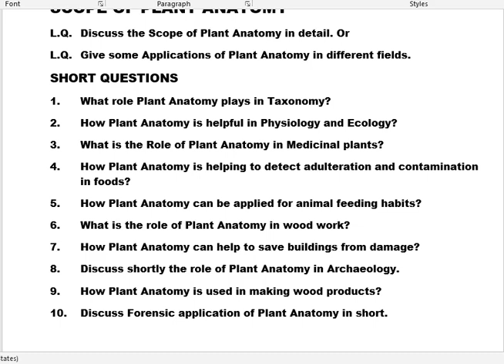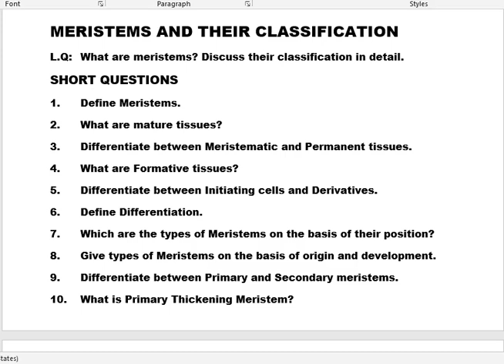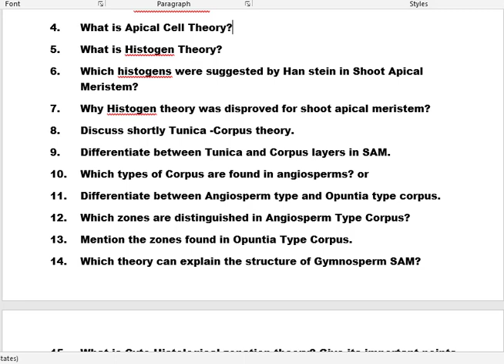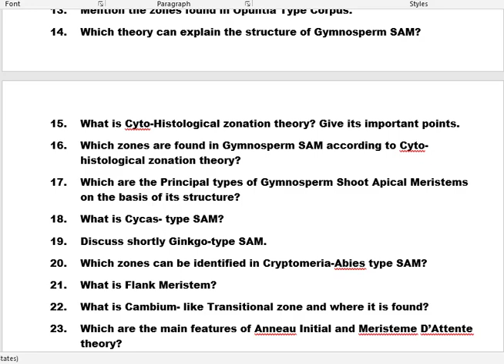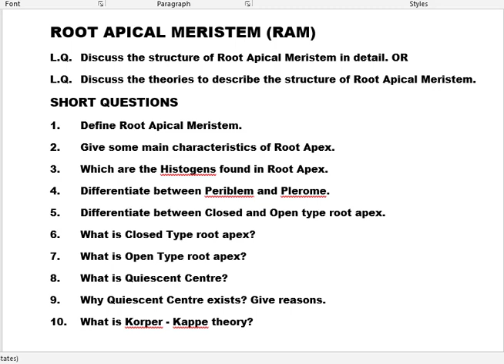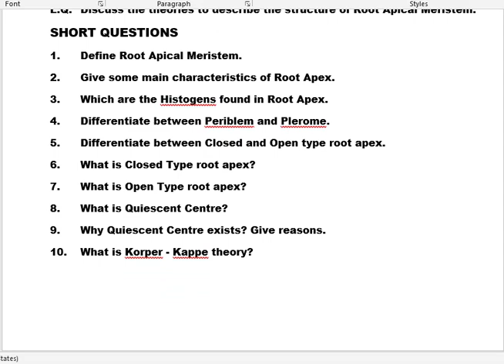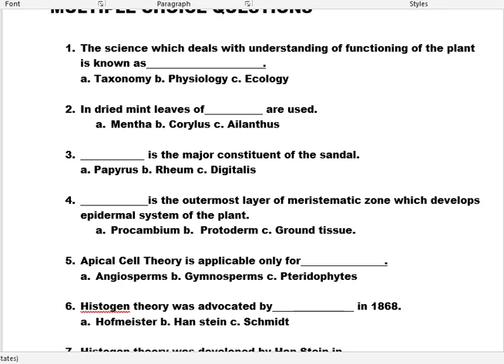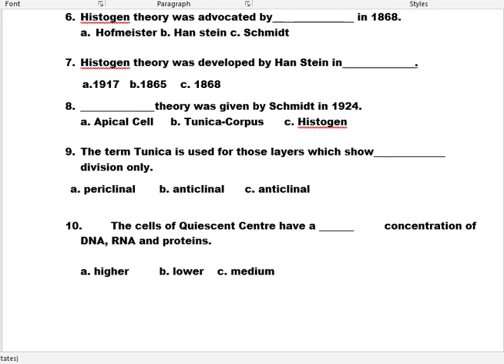Paper I Long and Short Questions of Last Four Lectures